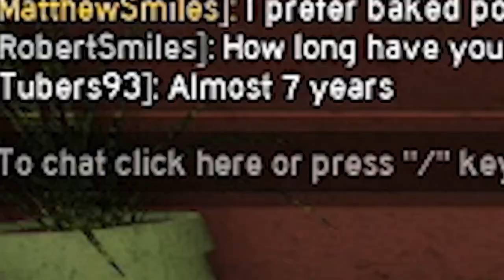KreekCraft Cringes at the Smiles Family for Playing the Lankybox Song